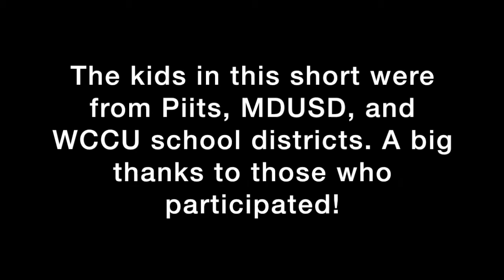Arts Access: The Magic of Merlin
Last year more than 6,000 students received free tickets and transportation through DRAA's Arts Access School Time Program. This year, we will double that number through fundraising efforts from our 25th Anniversary Campaign. To learn more about the Campaign and to find out how you can help, please go